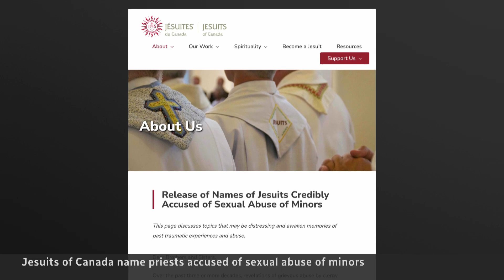Jesuits of Canada publishes list of priests accused of sexual abuse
The Jesuits of Canada, a religious order of the Catholic Church, have released a list of priests and brothers they say are 'credibly accused' of sexually abusing minors dating back decades.